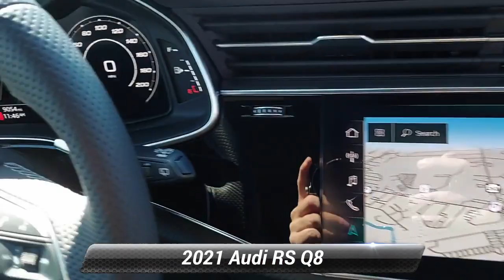Used 2021 Audi RS Q8 , Willow Grove, PA R22280A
CARFAX One-Owner. Clean CARFAX. White 2021 Audi RS Q8 4.0T quattro quattro 8-Speed Automatic with Tiptronic 4.0L V8 Turbocharged DOHC 32V LEV3-ULEV125 591hp Fully Serviced, Passed Safety Inspection, Warranty.Recent Arrival!

[RLVID:5302:bc94cbcddd86b084:28aedfbe77a47cbd:1]